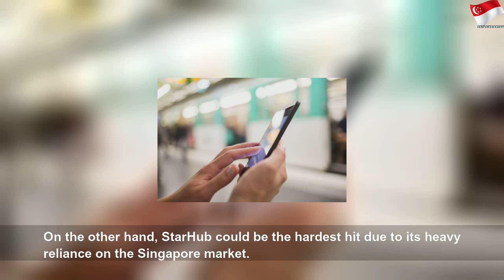Can TPG manage to clinch a 5G licence in Singapore?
Can TPG manage to clinch a 5G licence in Singapore? | High Thing
It has not yet conducted trials for 5G use cases in Singapore. TPG may struggle to secure a 5G licence as it may likely lag in the needed technical architecture and security in order to win one of the two spectrums, according to a DBS Group Research report. Under this parameter, there is 40% weightage on network design and resilience, which includes security and minimisation of dependency on 4G technologies, and another 35% weightage on the...